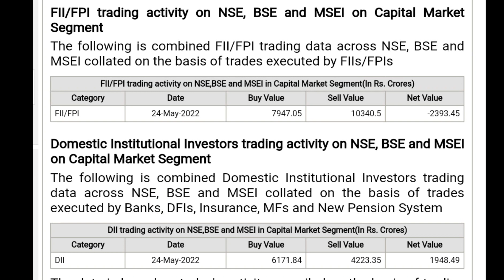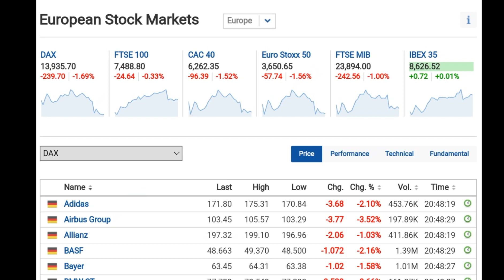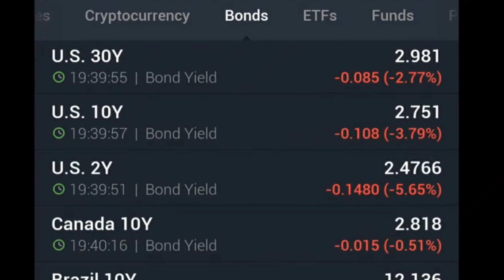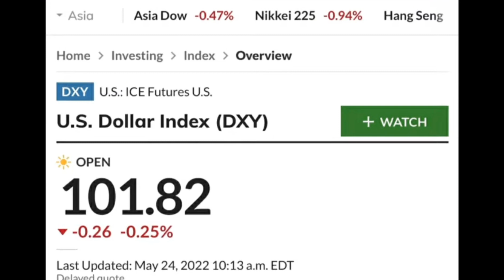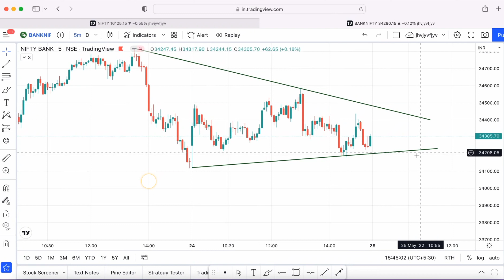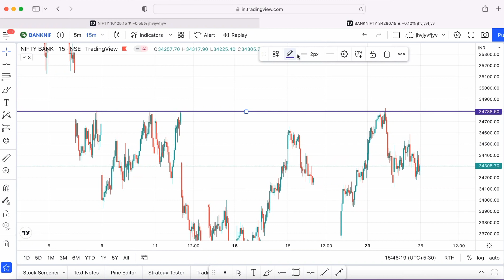अमेरिका से आयी बुरी ख़बर 😭 Dow Jones डूब गया▪️कल Nifty कँहा खुलेगा जान लो NIFTY & BANK NIFTY TOMORROW